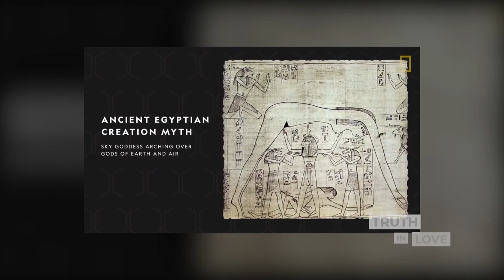Why would anyone be an atheist?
Truth in Love Show  |  Epsiode 8

The evidence for the existence of God is overwhelming, the evidence declares His glory so why would someone be an atheist?

For a free resource, text "PREPARED" to 33777